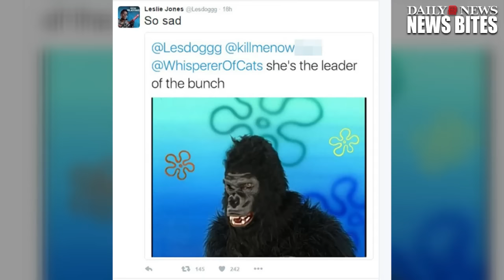Leslie Jones Website Hacked With Possibly Nude Photos And Personal Information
Hackers post naked photos of Leslie Jones on her website.